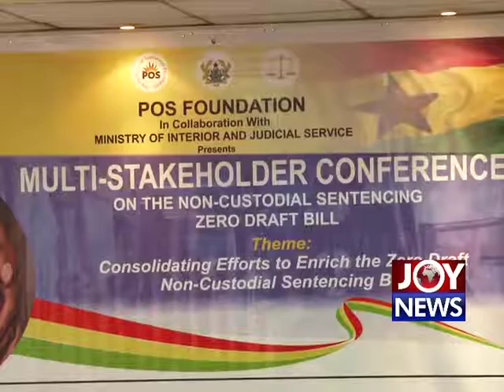JoyNews: National Multi-Stakeholders Conference on Non Custodial Sentencing Bill